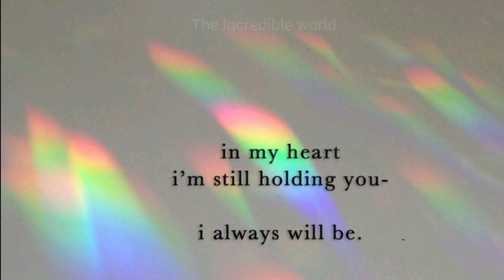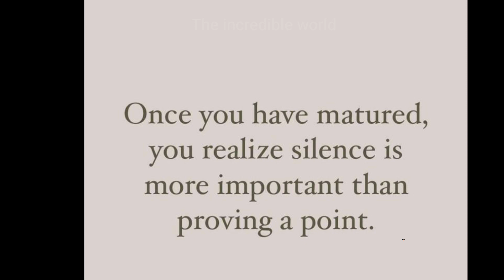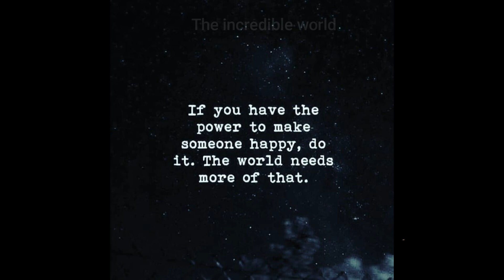✨Deep and Relatable quotes🥀